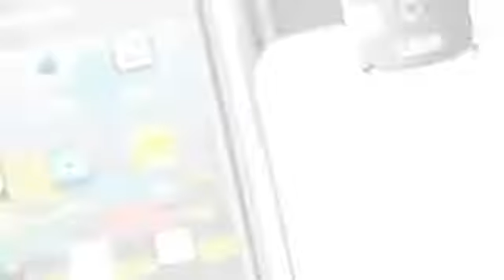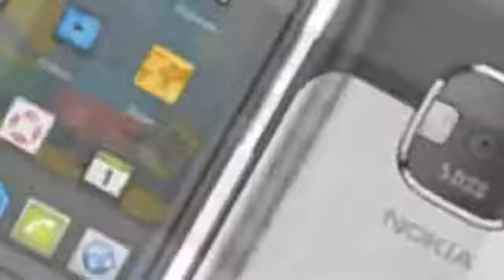Nokia E5x front QWERTY keyboard E5x is follow-up the E5 that brings forth a design1113